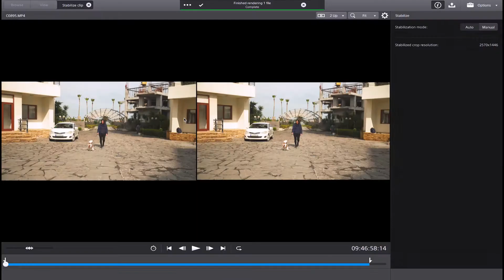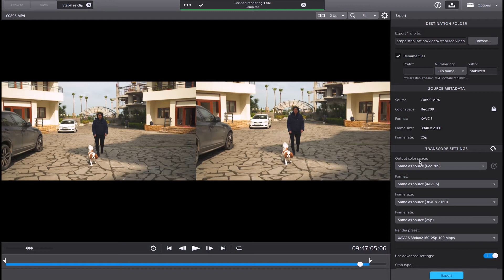GYROSCOPE STABILIZATION (catalyst browse) - لرزشگیر جدید ویدیو در دوربین سونی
کمپانی سونی sony به تازگی در دوربین های خود امکانی اضافه کرده به نام gyroscope stabilization که با استفاده از یک جیروسکوپ در بدنه دوربین حرکتهای دوربین رو به دقت ثبت میکنه تا در مرحله پست پروداکشن با استفاده از نرم افزار رایگان catalyst browse بتوان حرکتهای اضافه دوربین رو خنثی کرد.
این نوع لرزشگیری یا استابلایز کردن تصویر بسیار دقیقتر و سریع تر از افکت وارپ استابلایزر warp stabilizer در پریمیر عمل میکنه و اونو میشه انقلابی در استابلایز کردن تصاویر نامید
این ویژگی در دوربین های a7c , a7s3 , zv-1 , fx9 , fx6 , fx3 ، a1 و احتمالا دوربینهایی که از این تاریخ به بعد معرفی میشوند،وجود دارد.
تو این ویدیو من این نوع استابلایز رو با افکت وارپ استابلایز پریمیر premiere warp stabilizer مقایسه کردم و هم چنین بررسی میکنم روی گیمبال آیا نیاز هست که از این نوع استابلایزر استفاده کنیم یا خیر؟
و به صورت کلی مزایا و معایب استفاده از gyro stabilization و نرم افزار catalyst browse رو توضیح دادم.

 دو ویدیو مربوط به این ویدیو

monitor+ VS imaging edge mobile تبدیل موبایل به مانیتور حرفه ای برای دوربین  با ۲ اپلیکیشن